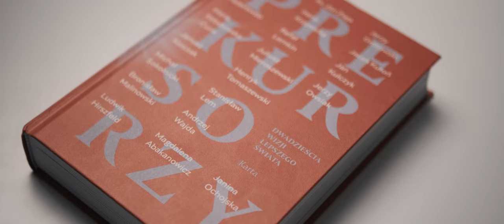"JULIUSZ MIEROSZEWSKI DŁUGO POSZUKIWAŁ SWOJEJ DROGI" - Prekursorzy (teaser podcastu Radia 357)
„Prekursorzy - 20 wizji lepszego świata” - to niezwykły projekt, który powstał dzięki współpracy Radia 357 i Ośrodka Karta. Przez najbliższe tygodnie Jarosław Juszkiewicz wraz z dziennikarzami naszego radia prezentować będą sylwetki Polaków, którzy zmienili świat.

Byli naukowcami, pisarzami, politykami, dyplomatami czy artystami. Przyjrzymy się takim postaciom, jak Stanisław Lem i Irena Krzywicka, a także Andrzej Wajda i Janina Ochojska. Poznamy czasy, w jakich żyli i idee, którymi się kierowali.